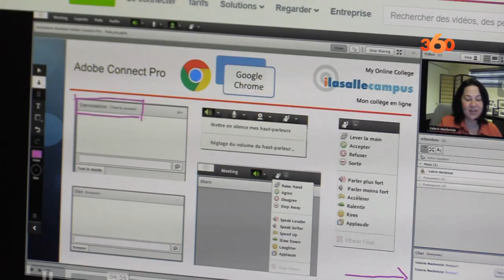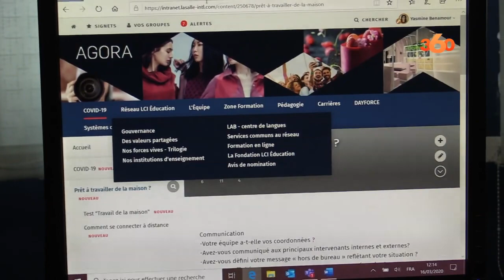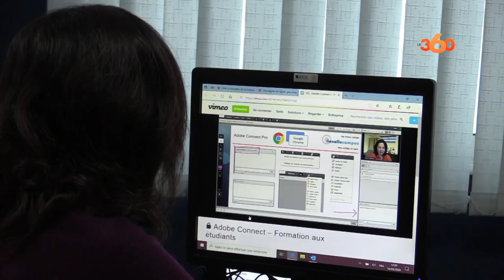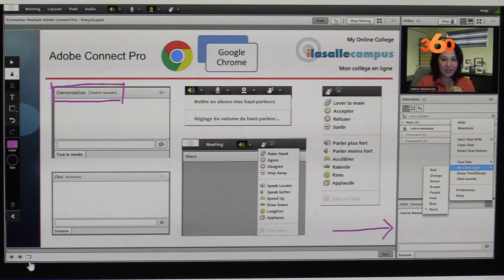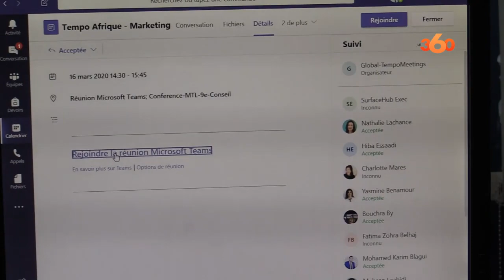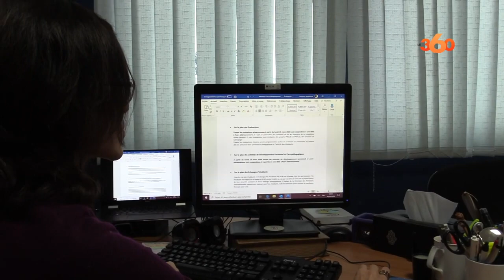Comment HEM a adopté l'enseignement à distance ? Reportage le 360, Mars 2020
Suite à la décision de fermeture des établissements scolaires au Maroc pour lutter contre le Covid-19 (Coronavirus), Yasmine Benamour, Directrice Générale de HEM et Présidente de LCI Education Afrique, explique les mesures et dispositifs adoptés par HEM pour assurer l'enseignement à distance à ses étudiants.